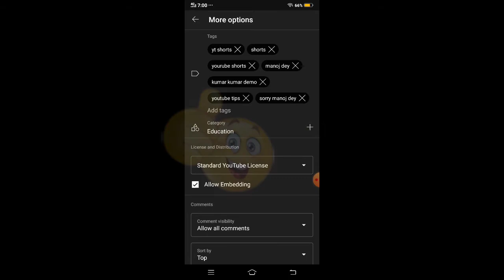How To Viral Shorts Video || Best Trick 🤔🤔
viral short
viral short video on youtube
how to viral short video on youtube new
how to viral

Ager Ap Ko Ksi B  Topic Pe Vedio Chaheya To Camment Karna